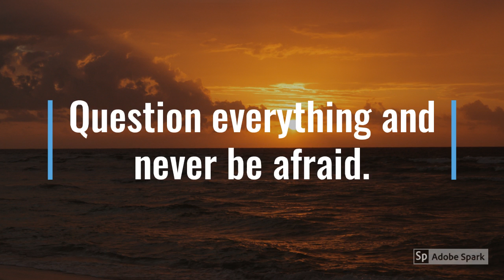Pentecostalism in Latin America pt 2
Hello. Friends! Today,  I talk about Pentecostalism in Latin America and the Caribbean!

Anderson, A. H. (2016). An Introduction to Pentecostalism. New York City, NY: Cambridge University Press. 85-91.